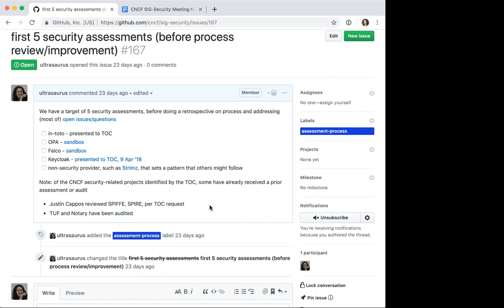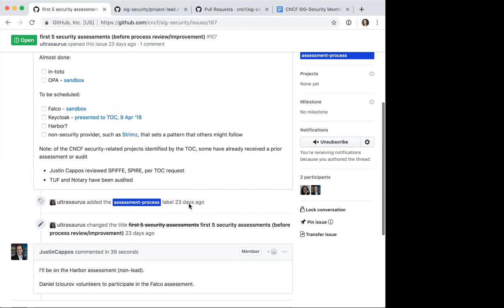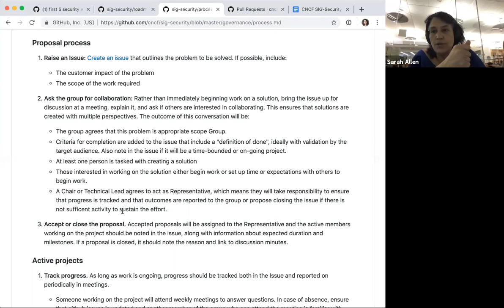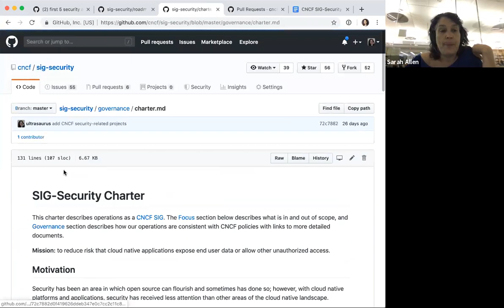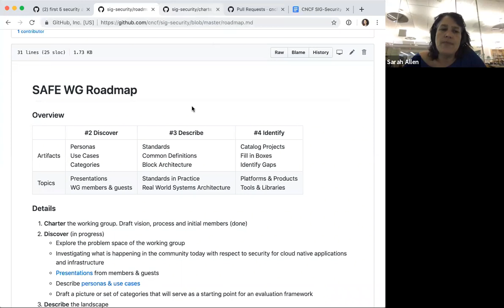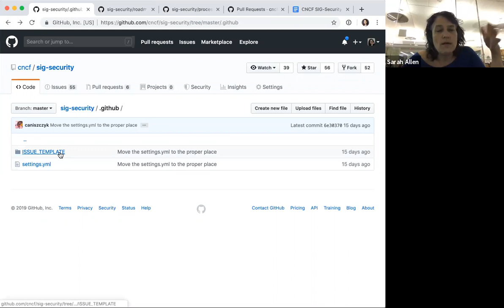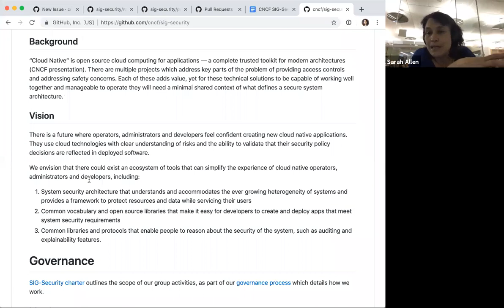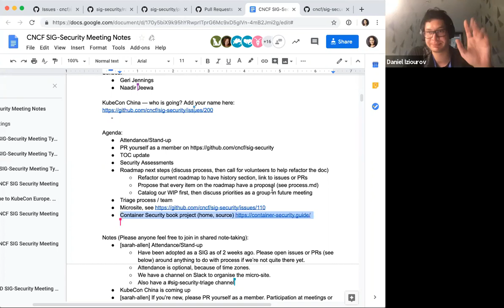CNCF SIG-Security Meeting - 2019-06-12